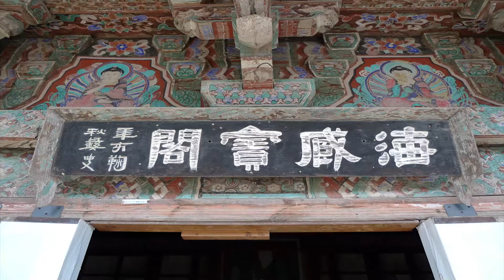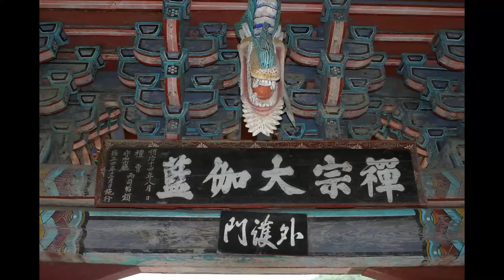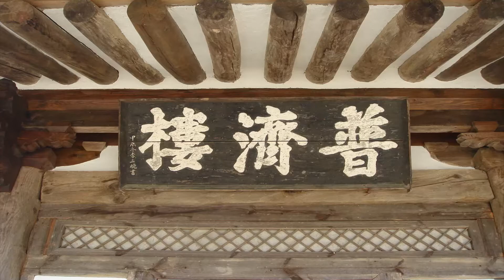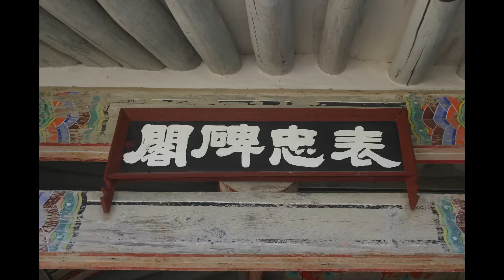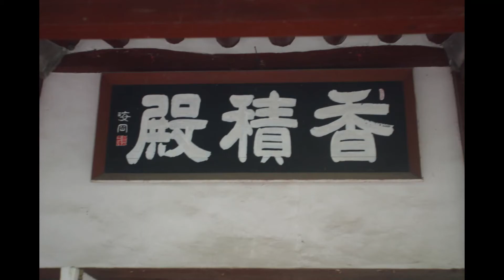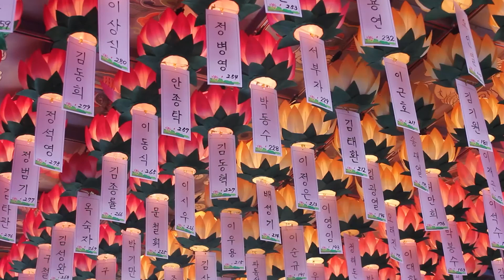우룡스님 - 서장 강의 (14회). 9,이참정에게 답하는 편지 - (1).